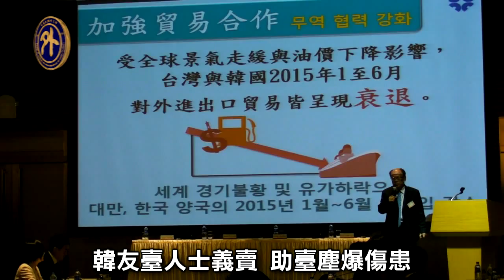台韓經濟聯席會 促雙邊合作